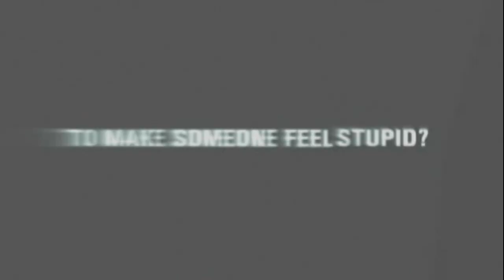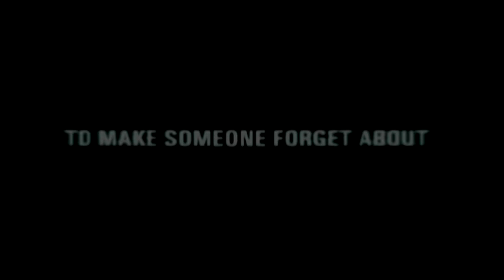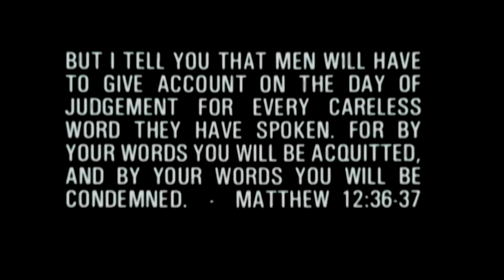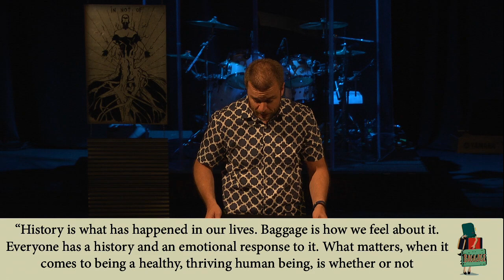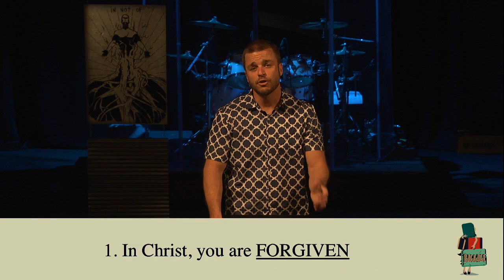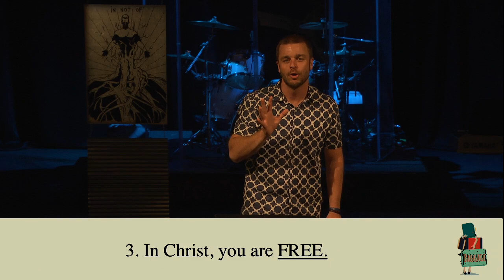Emotional Baggage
Week 3

Baggage.  We all have it.  It’s the things that we carry around with us that we think define us.  It is the heavy stuff that we continue to drag around, letting it weigh us down.  God wants us to check that baggage and live a life of freedom.

Join us June 4—July 3 as we learn how to give God our baggage–for good.